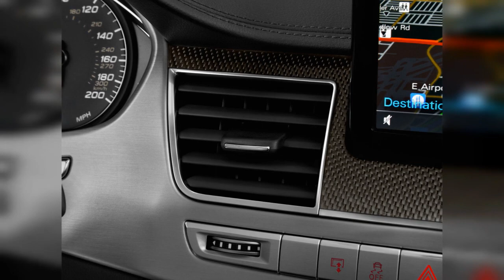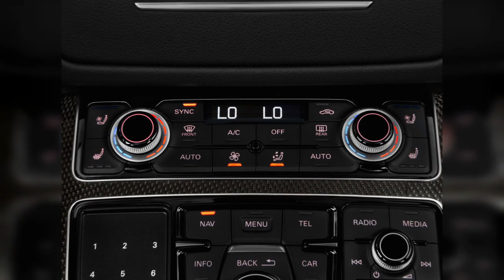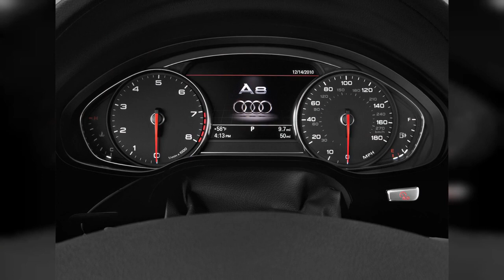2017 Audi A8 | FULL TOUR | Interior and Exterior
For 2017, Audi's keeping the A8 simple: two engines, one wheelbase, one classy ride. Find out why the 2017 Audi A8 is rated 8.0 by  experts.
00:00 - Intro
0:00:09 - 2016 Audi A8 4-door Sedan 3.0T *Ltd Avail* Dashboard
0:00:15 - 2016 Audi A8 L Instrument Panel
0:00:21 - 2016 Audi S8 4-door Sedan Plus Instrument Panel
0:00:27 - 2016 Audi A8 L Temperature Controls
0:00:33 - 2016 Audi A8 L Grille
0:00:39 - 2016 Audi A8 4-door Sedan 3.0T *Ltd Avail* Audio System
0:00:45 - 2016 Audi A8 4-door Sedan 3.0T *Ltd Avail* Air Vents
0:00:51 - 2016 Audi S8 4-door Sedan Plus Air Vents
0:00:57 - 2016 Audi A8 4-door Sedan 3.0T *Ltd Avail* Headlight
0:01:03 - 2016 Audi A8 L Tail Light
0:01:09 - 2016 Audi A8 4-door Sedan 3.0T *Ltd Avail* Door Handle
0:01:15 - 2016 Audi S8 4-door Sedan Plus Headlight
0:01:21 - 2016 Audi S8 4-door Sedan Plus Mirror
0:01:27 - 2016 Audi A8 L Security
0:01:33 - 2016 Audi A8 L Security
0:01:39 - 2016 Audi S8 Plus
0:01:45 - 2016 Audi S8 Plus
0:01:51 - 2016 Audi S8 Plus
0:01:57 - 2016 Audi S8 Plus
0:02:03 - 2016 Audi S8 Plus
0:02:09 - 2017 Audi S8 plus 4.0 TFSI Rear Seats
0:02:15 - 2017 Audi A8 L 3.0 TFSI Steering Wheel
0:02:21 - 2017 Audi S8 plus 4.0 TFSI Dashboard
0:02:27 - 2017 Audi S8 plus 4.0 TFSI Temperature Controls
0:02:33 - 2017 Audi S8 plus 4.0 TFSI Door Controls
0:02:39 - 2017 Audi S8 plus 4.0 TFSI Tail Light
0:02:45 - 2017 Audi S8 plus 4.0 TFSI Wheel Cap
0:02:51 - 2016 Audi A8 L Angular Front Exterior View
0:02:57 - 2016 Audi A8 L Security
0:03:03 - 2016 Audi S8 Plus
0:03:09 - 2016 Audi S8 Plus
0:03:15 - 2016 Audi S8 Plus
0:03:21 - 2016 Audi A8 4-door Sedan 3.0T *Ltd Avail* Front Exterior View